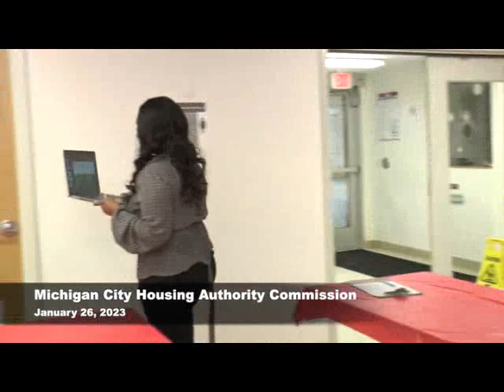Michigan City Housing Authority Commission January 26, 2023